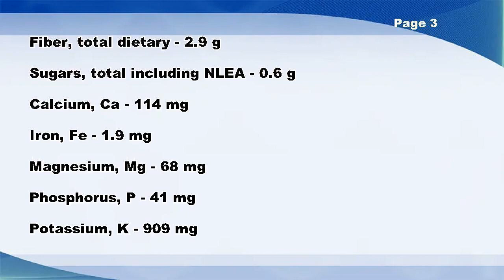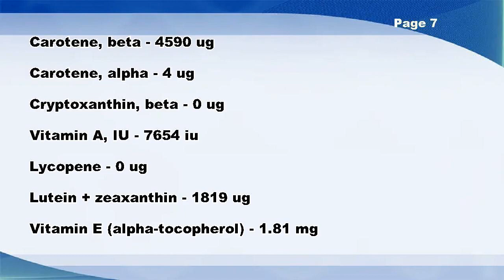Beet greens, cooked, boiled, drained, without salt - Nutrition Data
Beet greens, cooked, boiled, drained, without salt -- Nutrition Facts